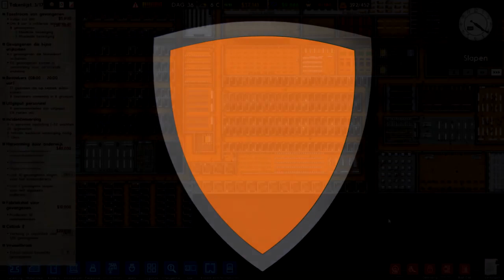Wat een lange tunnel! Prison Architect